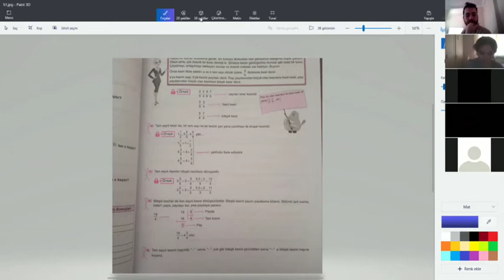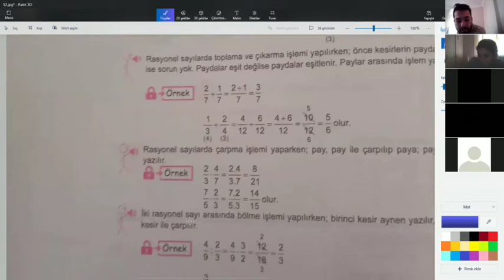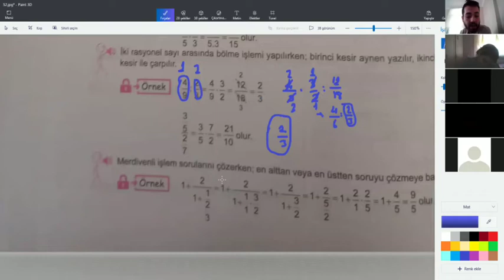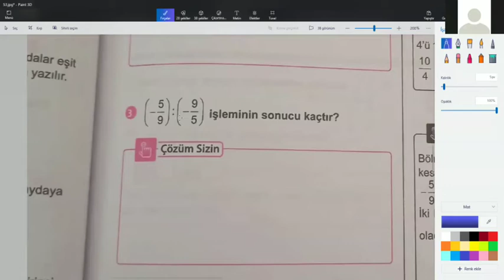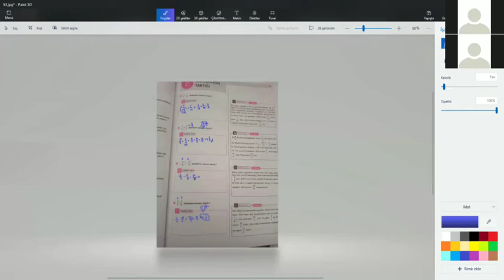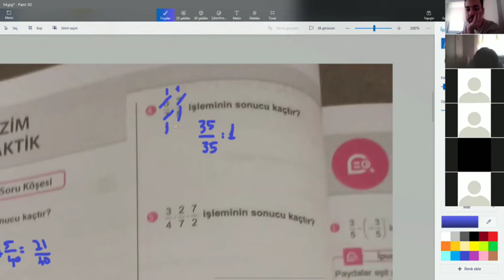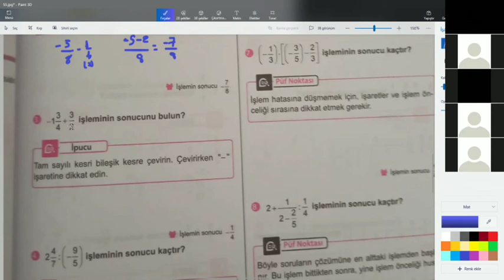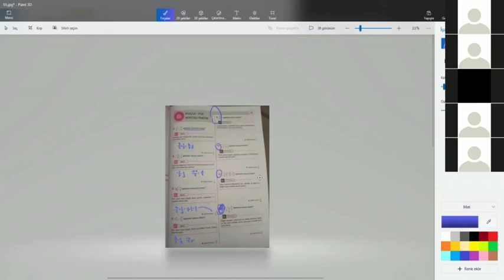Temel Matematik (29 Aralık 2020)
29 ARALIK 2020 CANLI DERSİ